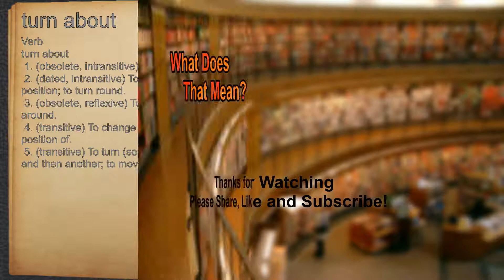What does turn about mean?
A spoken definition of turn about.

Intro Sound:
Typewriter - Tamskp